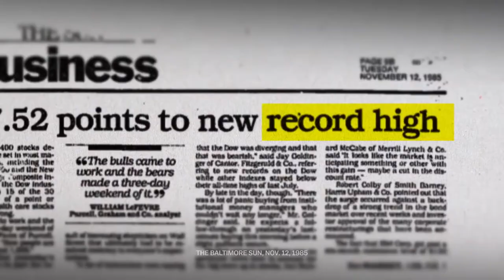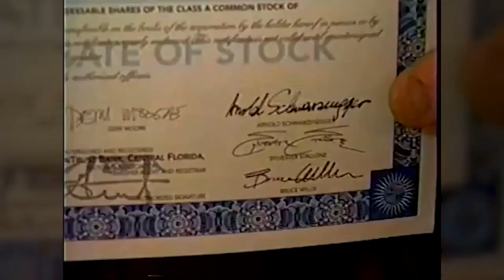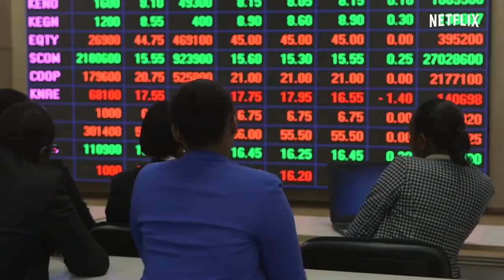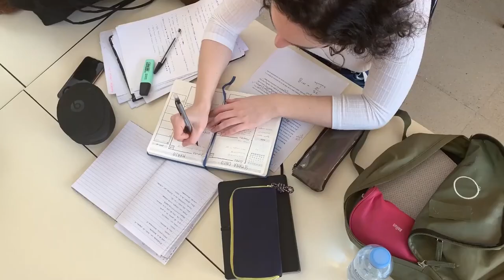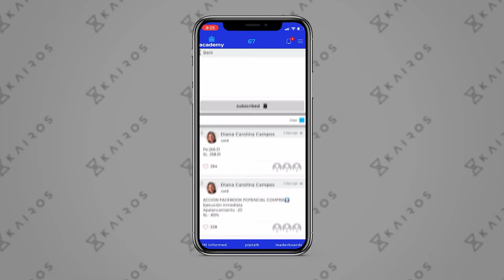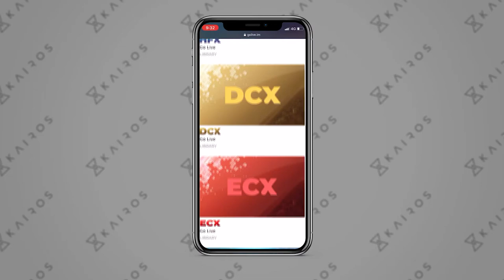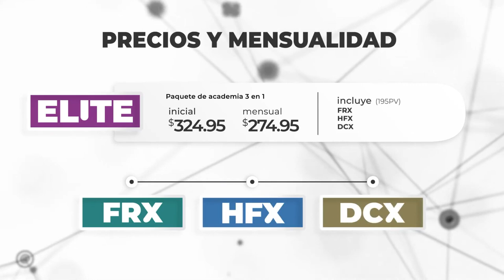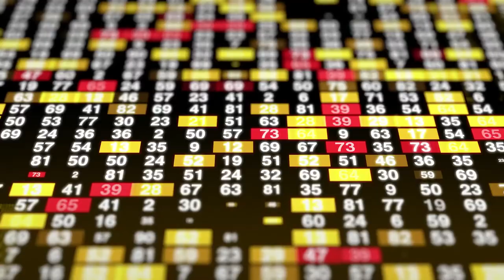Mercados Stock Juan Diego Jiménez